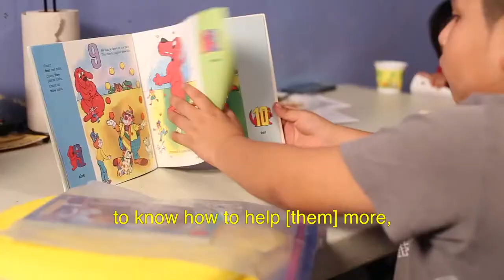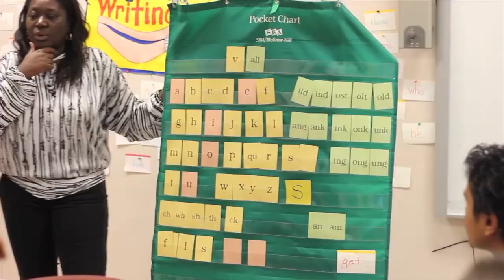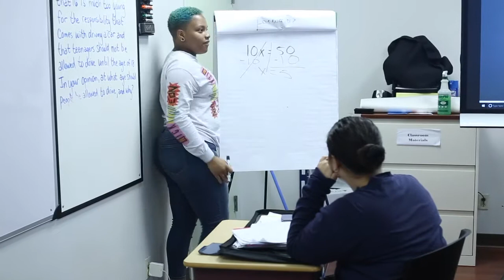2017 Leake & Watts Overview Video q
Learn about Leake & Watts (now Rising Ground) and the impact we're having on lives every day!